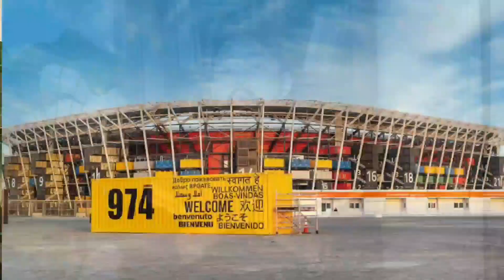Qatar Nay Fifa World Cup Par 230 Billion $ Elon Musk Ki Dolat Say B Ziada Lga Diye .8 Ajubay Konsay?